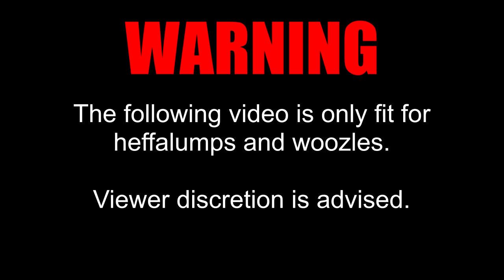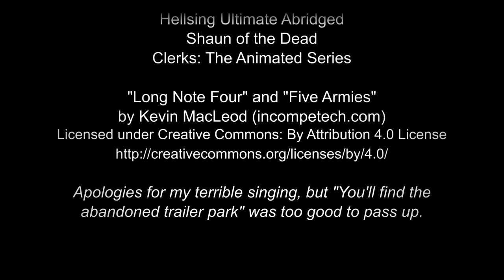Cinematic Excrement: Episode 149 - Winnie-the-Pooh: Blood and Honey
Oh bother...